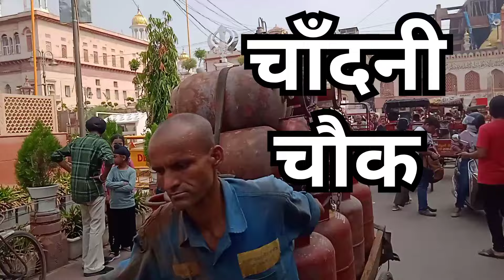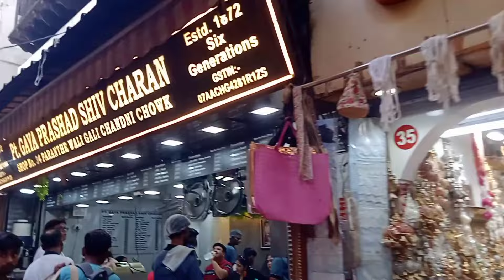चाँदनी चौक बाज़ार // Chandni Chowk Market (@budgettourwithbrijesh )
@चाँदनीचौक
@बाज़ार